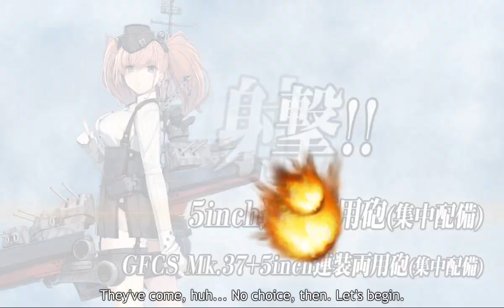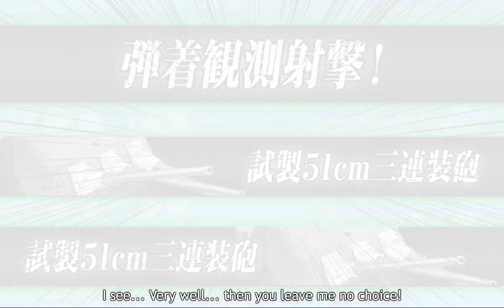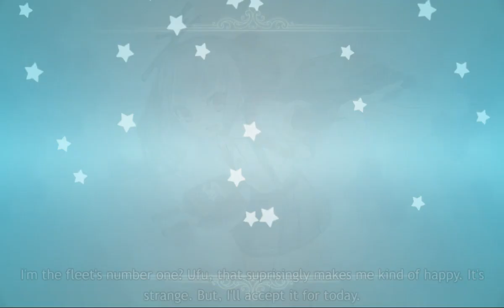【艦これ】発動！竜巻作戦 (24早春)【新Z作戦改】E4-1 甲 斬殺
陸航和支援只是裝飾😐
*目前E4-3有新配置需用上Atlanta 矢矧
道中反潛支援，王點炮擊支援

無支援，深山改可以四式重爆取代